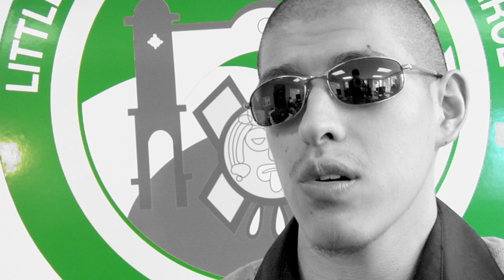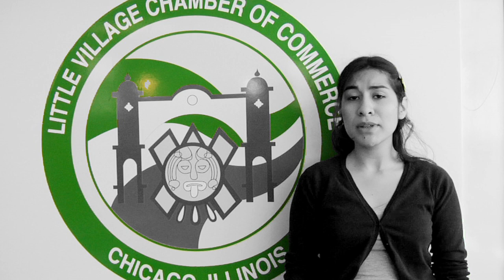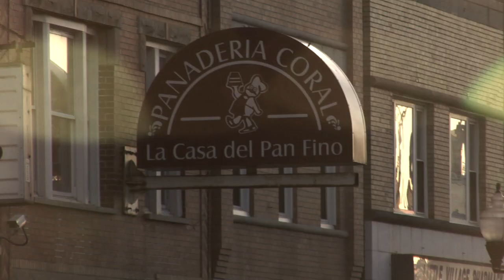Little Village Chamber of Commerce